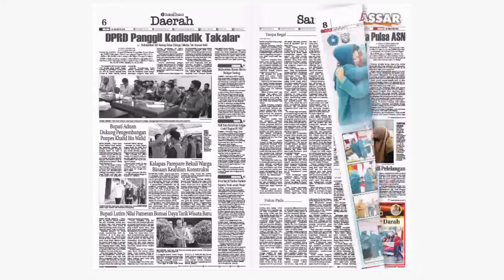Review Koran Harian Rakyat Sulsel Edisi Selasa 25 Agustus 2020